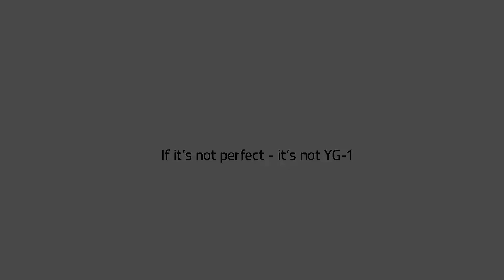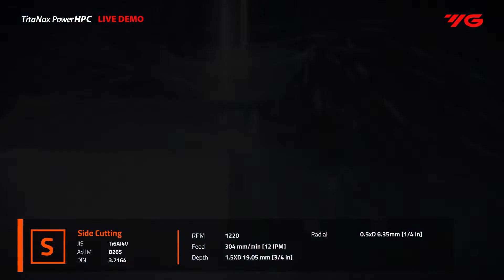YG-1 Cutting Tools | [Milling] TitaNox-Power HPC_5 Flute End Mill for Heavy Cutting Applications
YG-1 is pleased to introduce a new TitaNox-Power HPC end mill for heavy cutting applications. The unequal index design and core geometry achieve high performance in slotting and heavy profiling.

YG-1 TitaNox-Power HPC
✅ 5 Flute end mill for heavy cutting applications such as slotting and high-efficiency milling.
✅ Unequal index reduces vibration and achieves an excellent surface finish
✅ Full eccentric relief for edge strength
✅ YG-1's advanced coating for high wear resistance
✅ Applications:
- side cutting, slotting, trochoidal milling and peel milling, circular interpolation, HSM(high-speed milling), finishing.
✅ Work materials: Stainless Steel, Titanium, and Heat-Resistant Super Alloys.
✅ Core geometry is designed for superior chip evacuation.
*Available for standard sizes of the American market(imperial).